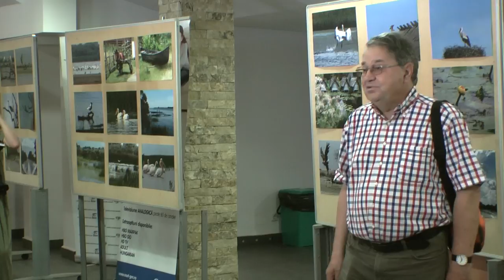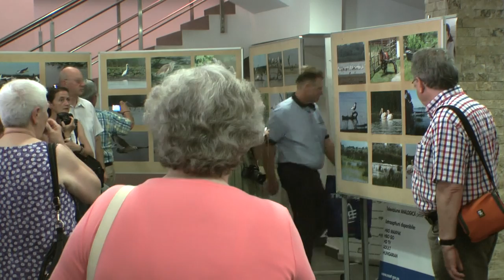2016 Demokratisches Forum der Deutschen aus dem Altreich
Demokratisches Forum der Deutschen in Rumänien
Regionalforum Altreich
9. Treffen der Deutschen aus dem Altreich in 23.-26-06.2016 Tulcea